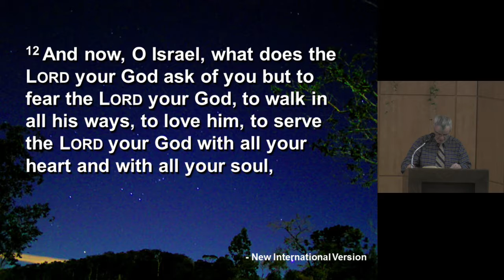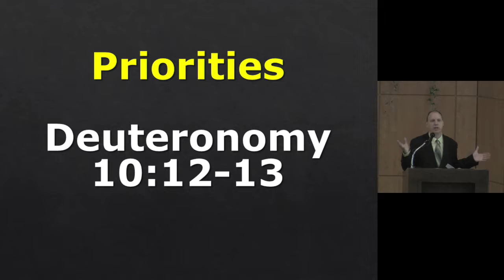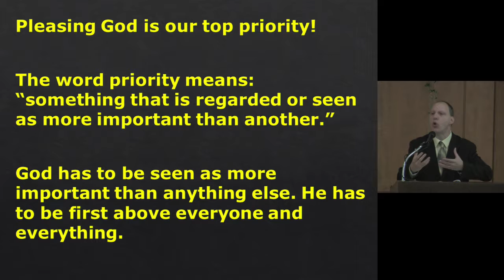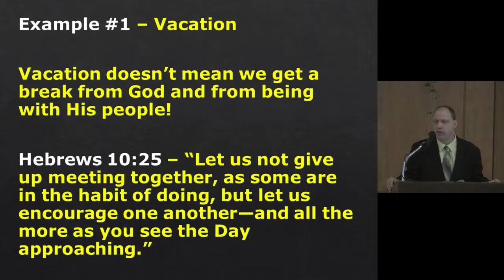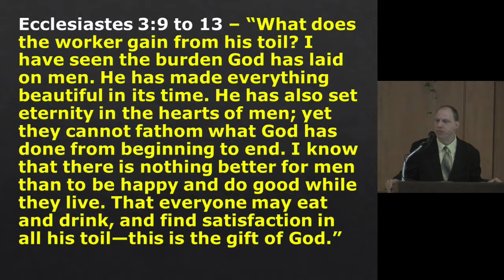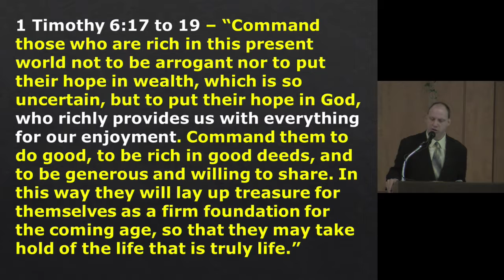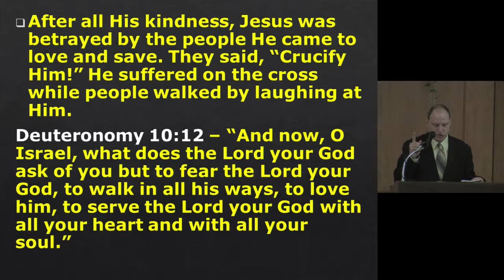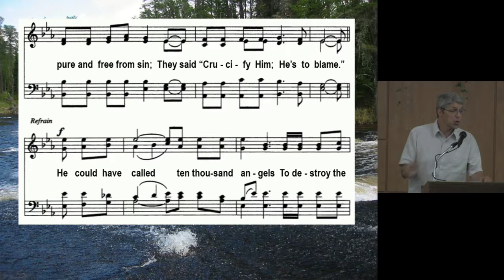July 16, 2017 - Priorities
Speaker: Shawn LeBlanc